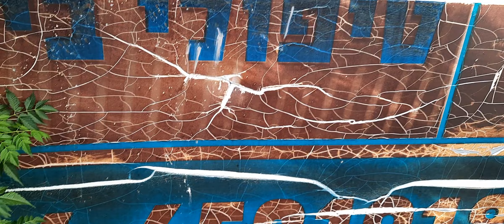кошки хотят прохлады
Гиват аМоре, Афула, Израиль. кошки cat кот коты сериал сериалы питание food video 415*1